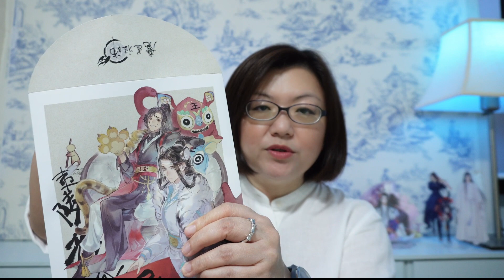MDZS GIVEAWAY! (June 2022)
Prizes :
1 Set of Mo Dao Zu Shi Wangxian multi-layered acrylic standee
3 Sets of Mo Dao Zu Shi Wangxian Year of the Tiger shikishi/postcard/polaroid
(Total 4 winners)

How to Enter :
3) Giveaway open from Wednesday, 8 June 2022, 8.00 am to Sunday, 12 June 2022, 8.00 pm  (GMT + 8) and open worldwide (must have valid mailing address)
4) Winner will be announced by 12 midnight on Sunday, 12 June 2022 in the comments section of this video, as well as in a separate Community post
There will be a process of verification of identity.

Other details :
6) I will not be collecting any personal information or data of giveaway participants. The email address or instagram account of the winner, and other personal details (mailing address and contact number) will only be used for the purpose of verification of identity and making arrangements for dispatching the prize.
7) Prize will be mailed out via airmail where possible but if postage cost is high, I reserve the right to mail it out using a more affordable method.
8) YouTube is not a sponsor of this giveaway and participants agree to release YouTube from any liability related to this giveaway.

GOOD LUCK!